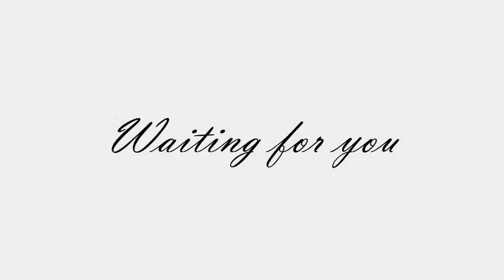มะตะบะ - เพลง (Waiting for you)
เป็นเพลงช้าของวงที่ไม่เคยได้เล่นโชว์ที่ไหนจริงๆจังๆเลยครับ แต่ครั้งนี้ ซ้อมเผื่อว่าจะได้เล่นในงานสงกรานต์ Rock Fest 2011

แต่สุดท้ายก็ไม่ได้เล่น -*-